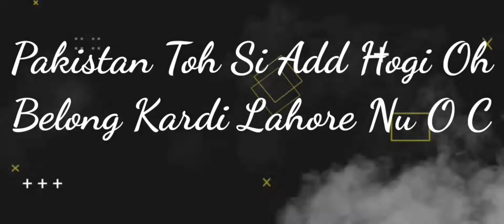Pakistan Lyrics Song Mankirt Aulakh New Song Status Latest Punjabi Song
garry sandhu new song status
ks Makhan New Song
Shivjot status
canada song status
sucha yaar New Song Status
sunanda
sunanda Sharma
tere te song status
tere te status
teri yaad song status

love song
Status video
only
Only status
WhatsApp status video
Punjabi song
Status video
love song
Status video
status Punjabi
Status Video
only
Only status
Punjabi song
Status video
Best WhatsApp status
whatsapp status
30 sec punjabi whatsapp status
punjabi whatsapp
status gangland

osm status
2 Raflaan Mankirt status
gadar status
ks status
punjabi status
r nait new song status
ruttan